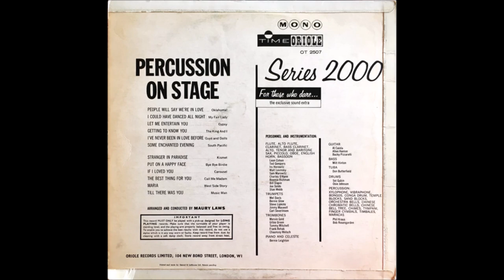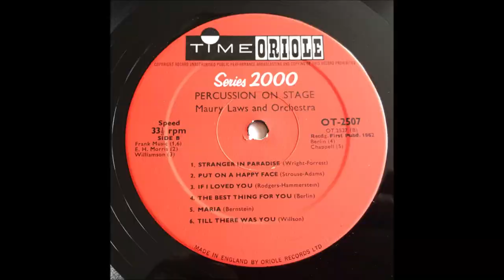Maury Laws Orchestra - Percussion on stage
Album nr. 66 -  Laws Orchestra – Percussion On Stage

Time Oriole – OT 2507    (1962)

B3  If I Loved You (Carousel)
B4  The Best Thing For You (Call Me Madam)
B5  Maria (West Side Story)
B6  Till There Was You (Music Man)